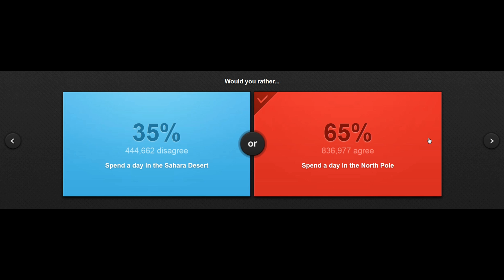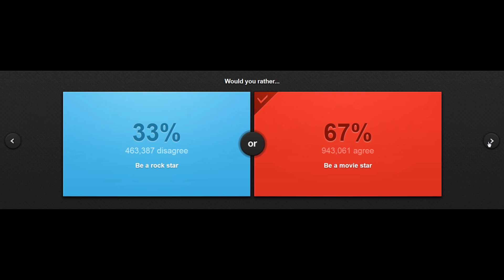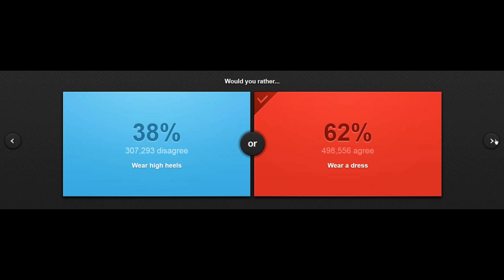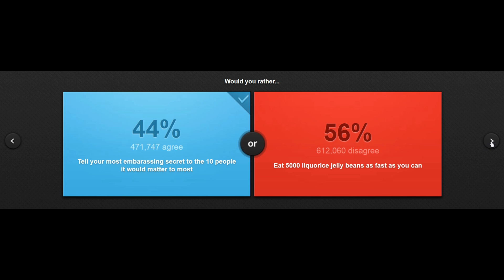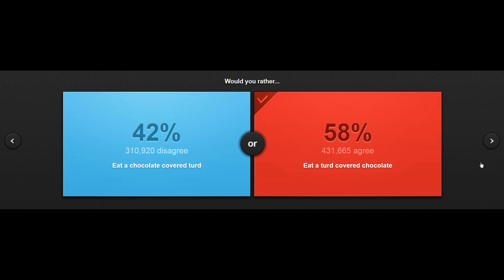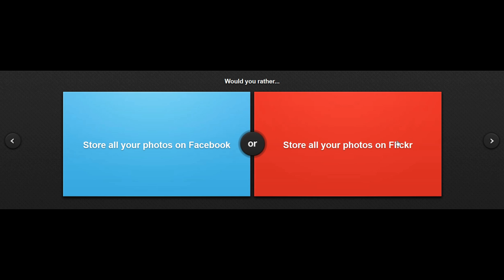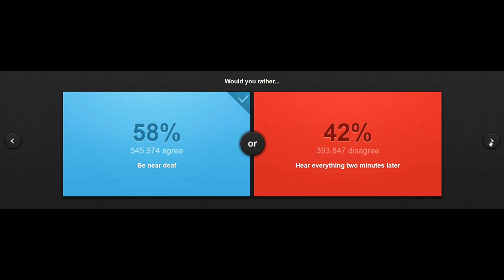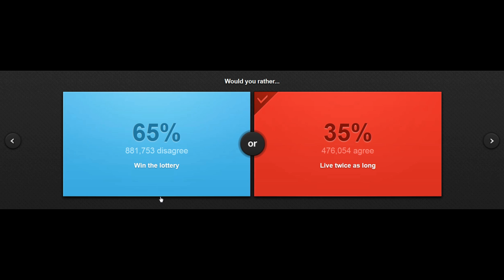Even More Odd Options! -- Would You Rather... (Web Game)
It's time for more "Would You Rather..." More bizarre choices! We're pretty sure these fantasy-decision-making games say a lot about the human condition. What do we wonder about, when we construct hypothetical choices for each other? A lot of the subject matter seems to revolve around horrifying injury and torment, food, choice of career and habitation, and various forms of mental and physical humiliation-- or combinations of any of the above. Let's play!